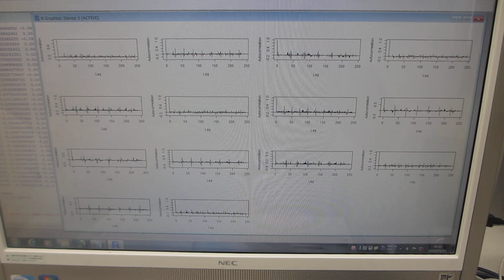‹‹超音波の音圧データ解析・評価››－－自己相関－－（超音波システム研究所）